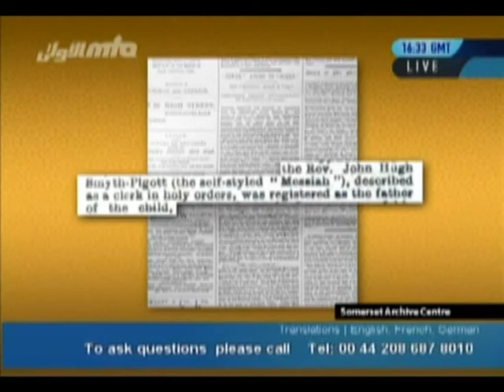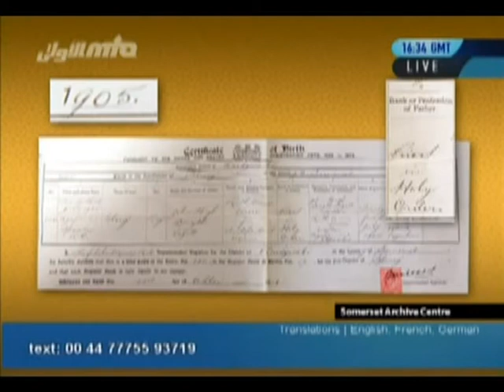John Hugh Piggott - Claimed to be God - Supported by Anti Ahmadiyya Fitna Group.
A clip from Rah-e-Huda program (MTA) Telecasted on Jan 22nd 2011

ahmadiyyat Ahmadiyya Islam Mohammad Quran Koran Ahmadiya Ahmadi Mirza Ghulam Ahmed Qadiani Kadiani Mirzai Imam Mahdi Masih Maoud Messiah Khilafat Khalifa Caliphate Khatam Nabuwat Khatame Khatm Naboowat Prophet mta kalima kalma erase Pakistan Rabwah bbc cnn abc ary geo alislam.org persecution taliban dajjal promissed lahore attack massacare shaheed floods Allah Wrath molvi mulla lies kazzab liar mullas tayyaba kafir kufr Dajjal Laanat Khalifatul rah-e-huda rahe huda allegations Jan 22nd 2011